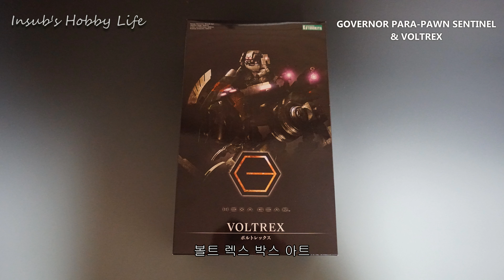[헥사기어] 거버너 파라폰 센티넬 & 볼트렉스 구성품[ GOVERNOR PARA-PAWN SENTINEL & VOLTREX ] #471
고토부키야의 신제품 헥사기어 시리즈 첫번째 조립영상입니다.
헥사모양의 프레임에 조인트를 연결하여 수많은 조합을 만들 수 있다고 하는데 고토부키야는 이런 장르에 강점을 보입니다.
볼트 렉스만 구입하면 뭔가 아쉬움감으로 거버너까지 구입을 했는데 볼트 렉스에 탑승한 거버너를 보니 구입하지않았다면 큰 아쉬움이 생길뻔 했습니다. 특히 거버너의 가동성에 놀랐습니다. 작은 스케일이지만 가동요소가 24개소나 되니 굉장합니다.
조립영상은 성형색으로 진행을 해봤습니다. 완성품에서 도색을 해도 큰 문제가 없을 것 같아 진행을 했는데 도색도 별 문제없이 끝냈습니다. 다만 붓도색할 곳이 참 많았습니다. 도색으로 완성도를 높여 여러분들께 소개할 날을 고대하고 열심히 작업했는데 많은 분들이 좋아하셨으면 좋겠네요.
그럼 이번 주 조립영상 헥사기어 거버너 파라폰 센티넬과 볼트 렉스 재밌게 봐 주세요.

* 도색에 사용한 색상(Painting):
1) TAMIYA ACRYLIC X-11 CHROME SILVER
2) TAMIYA ACRYLIC X-12 GOLD LEAF
3) TAMIYA ACRYLIC X-13 METALLIC BLUE
4) TAMIYA ACRYLIC X-23 CLEAR BLUE
5) TAMIYA ACRYLIC X-27 CLEAR RED
6) IPP IRON
7) IPP MS.RED (CHAR'S)
8) IPP DARK GREEN
9) IPP MS. GREEN
10) IPP METALLIC SILVER
11) GUNZE RLM75 GRAY VIOLET
12) GUNZE PLATE SILVER NEXT
13) IPP BLACK

문의.